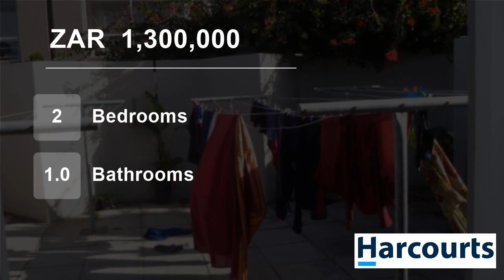2 Bedroom Flat For Sale in Loevenstein, Bellville, Western Cape, South Africa for ZAR 1,300,000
The apartment is situated in Tygerberg Hills, with stunning views over Cape Town and of Table mountain.

This two-bedroom flat has a spacious balcony and is the neighbour to Protea Hotel and offers exquisite night time views. It has great potential to upgrade to a more modern and upmarket unit. This secure complex is well sou...